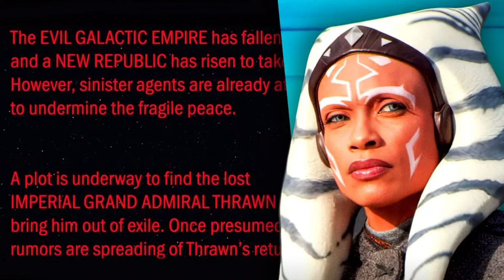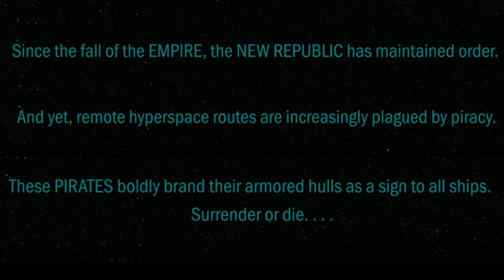Skeleton Crew Episode 1&2 BREAKDOWN! WILD Easter Eggs! OLD REPUBLIC?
Skeleton Crew is HERE!
The first 2 episodes did NOT disappoint!
It's one of the best introductions of any Star Wars show!
Is Jod Na Nawood under the mask?
And can he be trusted?
How do you rate this premiere out of 10?

Timecode:
0:00 - Intro
0:32 - Episode 1 BREAKDOWN!
12:15 - Episode 2 BREAKDOWN!